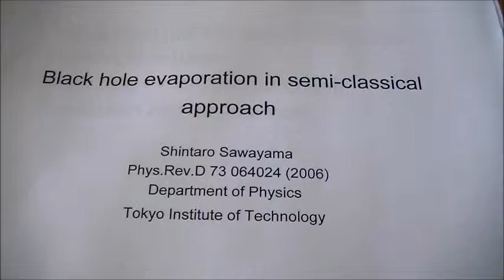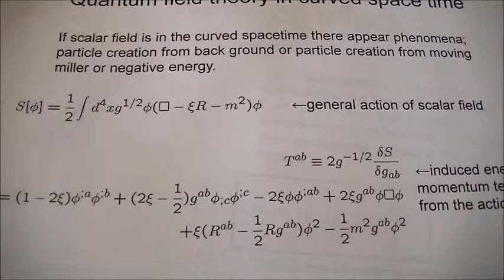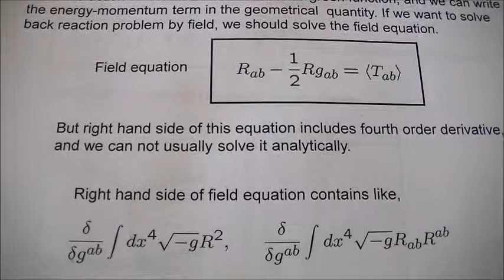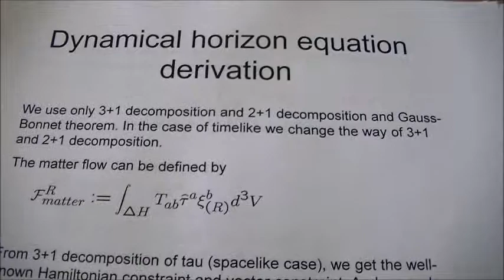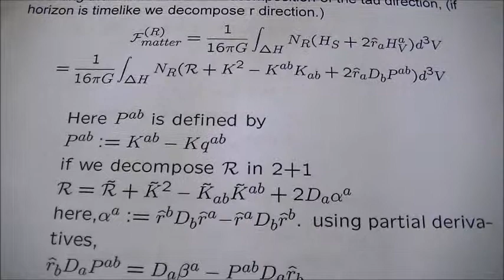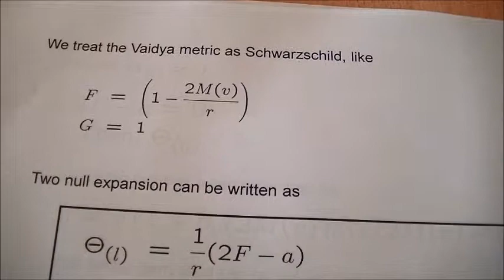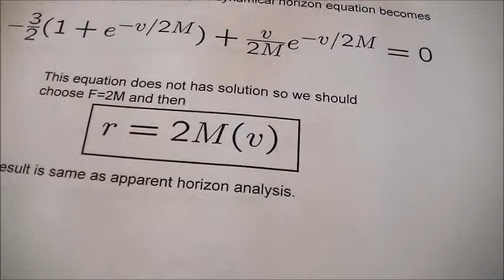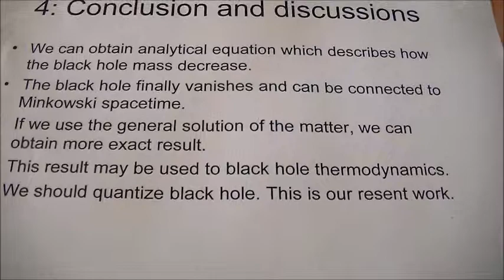black hole evaporation in semi-classical approach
自分のD論発表です。
ブラックホールの消滅問題を扱っています。
パワーポイントの資料は結構前に作ったものです。
家でD論の発表をしてみました。